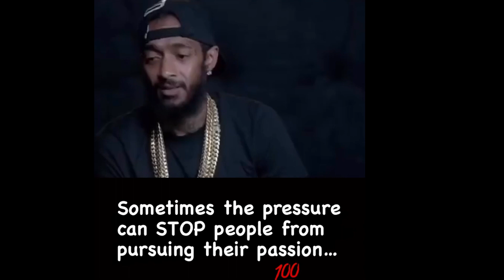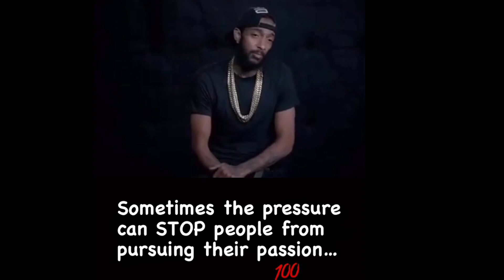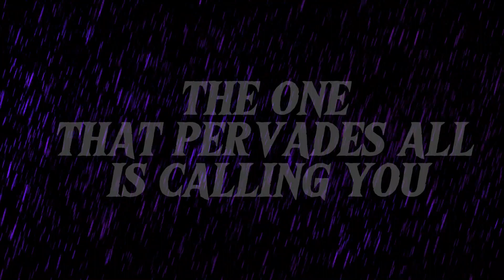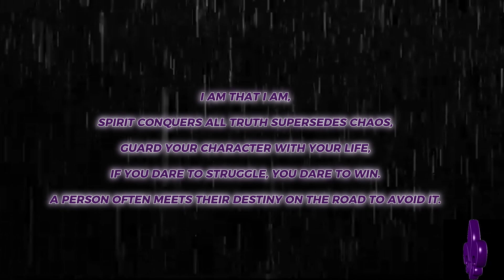Embrace Your Story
The One That Pervades All Called Men and I Answered